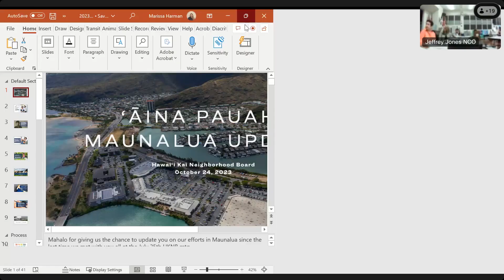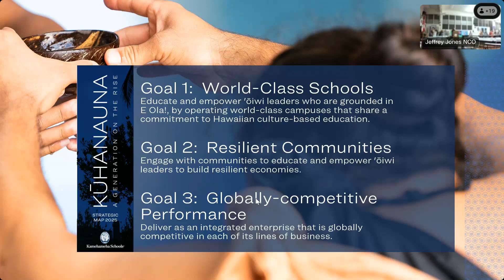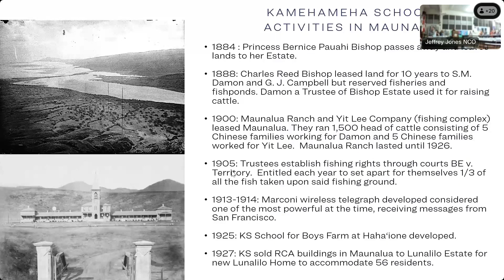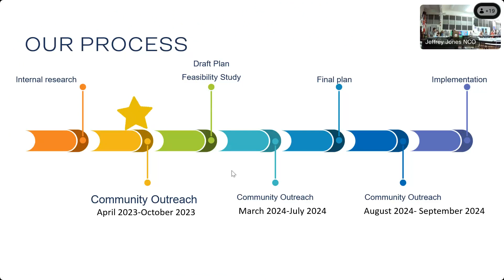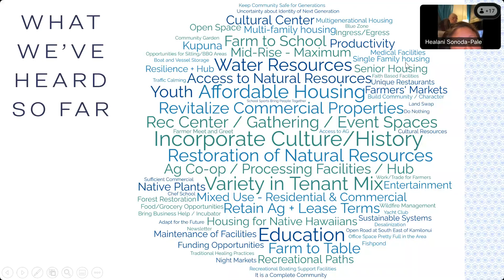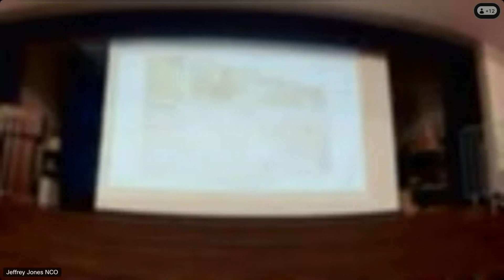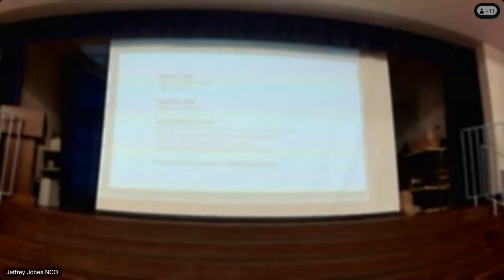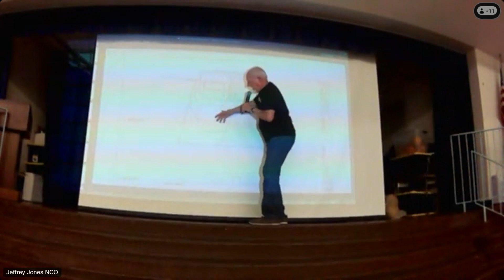No 01 Hawaii Kai Neighborhood Board Regular Meeting October 2023